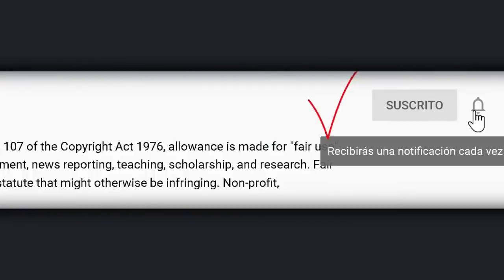José Joel confiesa que las Saras ni siquiera han ido por las cenizas a la funeraria.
© Image ~
© Song ~
© interprete ~